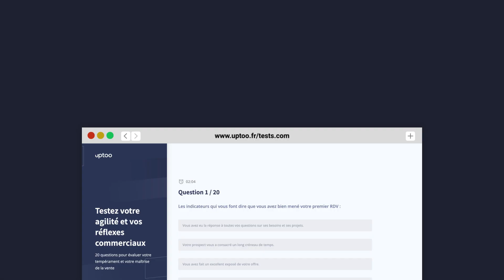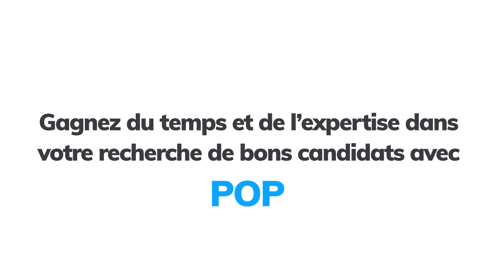Devenez un meilleur recruteur de commerciaux avec POP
Multi-diffusion sur les 9 plus gros sites d'emploi et accès à une base de +450 000 commerciaux

Pré-qualification des candidats via notre test de vente en ligne

Matching affinitaire pour vous remonter les bons profils (rémunérations, produits vendus, ...)

Un expert marché à disposition pour vous accompagner tout au long de vos recrutements de commerciaux